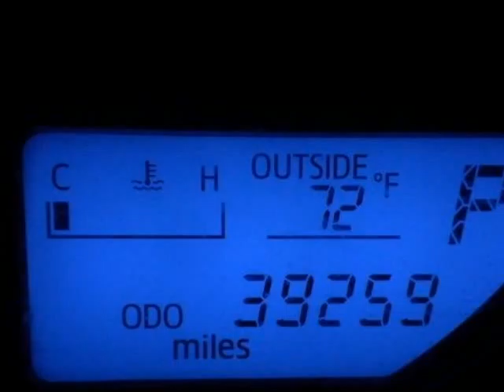2015 Toyota RAV4 FWD 4dr XLE Springfield NJ New Jersey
2015 Toyota RAV4 FWD 4 Door XLE

Autoland
Springfield, NJ